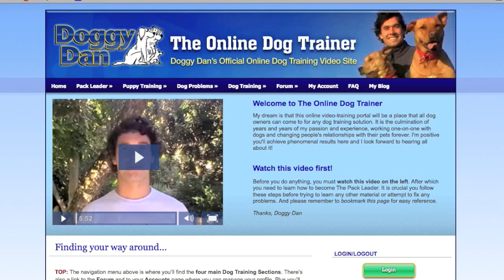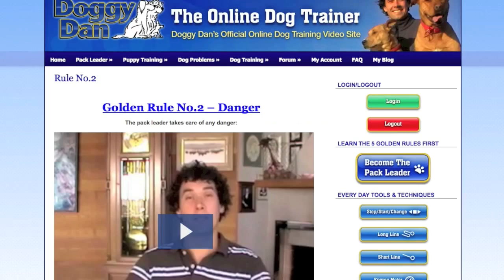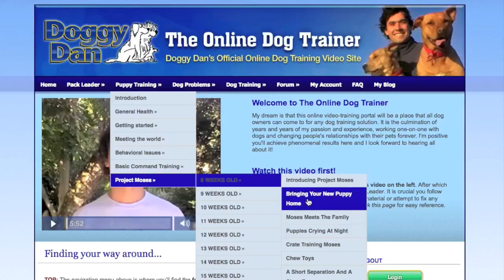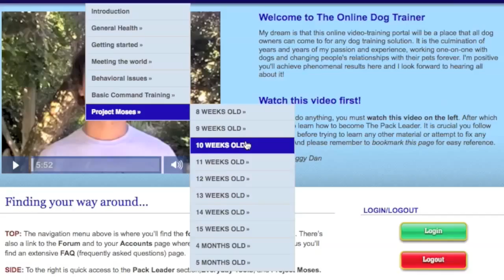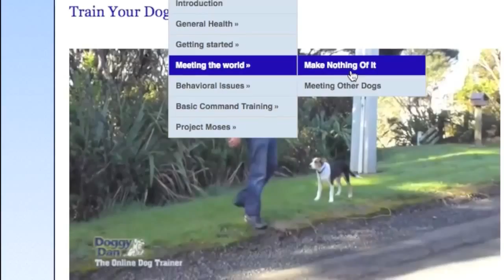Tour Site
A tour of the Doggy Dan Training site.